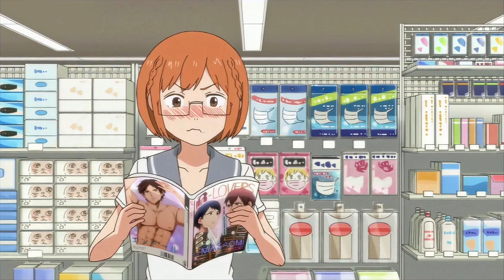meganemania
A few short AMVs all made with songs from Sneaks' 2016 album Gymnastics. Anime sources are listed in credits.

This is a fan-edit created just for fun, I'm not monetizing this or claiming any ownership.

All music by Sneaks (Eva Moolchan), please support the artist